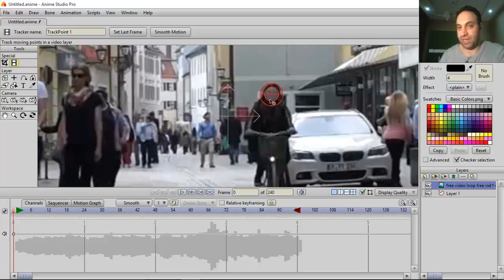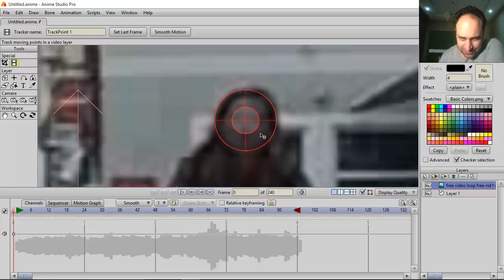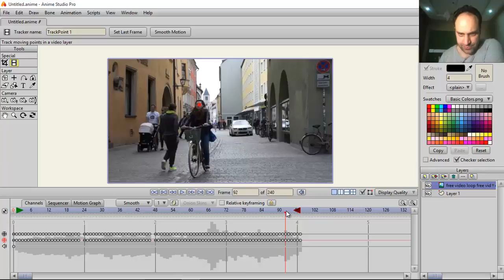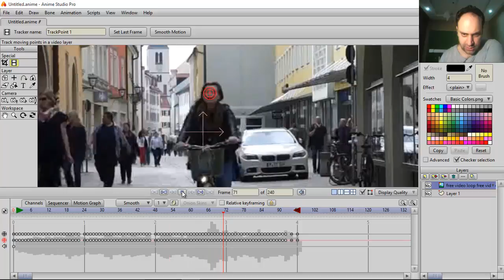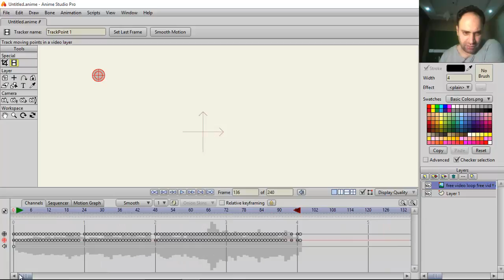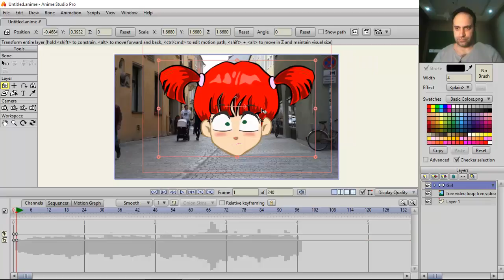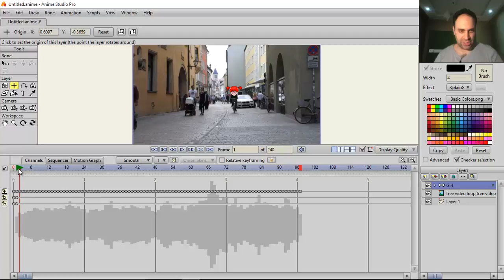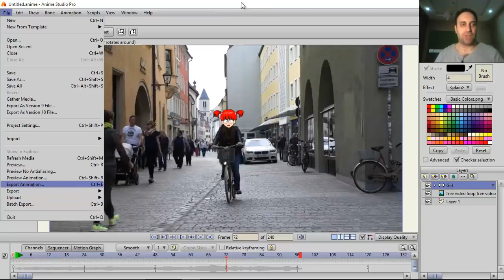25- آموزش Anime Studio - سعید طوفانی - Video Track